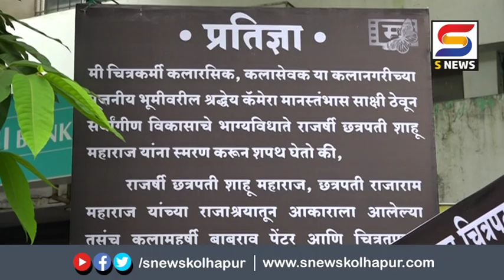Kolhapur | -चित्रपट महामंडळाचं ठिय्या आंदोलन S NEWS